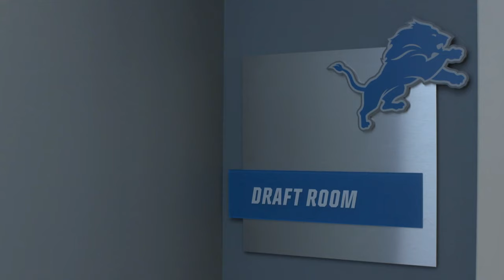Glover Quin Detroit Lions Retirement Highlights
Salute to the brother and soldier Glover Quin for his hard work and service for our Detroit Lions. Glover will go down as one of the best ever defensive warriors to ever suit up in the Honolulu Blue & Silver and one of the best safeties to ever play in this league. We really appreciate your effort every week and enjoy your life after football fam.

Da Outsiders
"We Got an Outcast Attitude!"

This is the first official theme for Da Outsiders new Detroit Lions fan group. This fan group was designed and made to bring together Lions fans who don't live in Detroit but bleed Honolulu Blue & Silver. The fan group starts on opening day of the 2019 NFL Season which is the league's 100th season.

C-RadTV is the primary Co-Owner of the group and he will run the group to start the season.

Detroit Lions
Chicago Bears
Green Bay Packers
Minnesota Vikings

NY Giants
Dallas Cowboys
Washington Redskins
Philadelphia Eagles

Atlanta Falcons
New Orleans Saints
Carolina Panthers

LA Rams
San Francisco 49ers
Seattle Seahawks
Arizona Cardinals

Buffalo Bills
Miami Dolphins

Cleveland Browns
Pittsburgh Steelers
Cincinnati Bengals
Baltimore Ravens

Houston Texans
Indianapolis Colts
Tennessee Titans
Jacksonville Jaguars

Oakland Raiders
Los Angeles Chargers
Denver Broncos

Russell Wilson
Matthew Stafford
NY Jets
Golden Tate
Kenny Golladay
T. J. Hockenson
Danny Amendola
Marvin Jones
Travis Fulgham
Powell